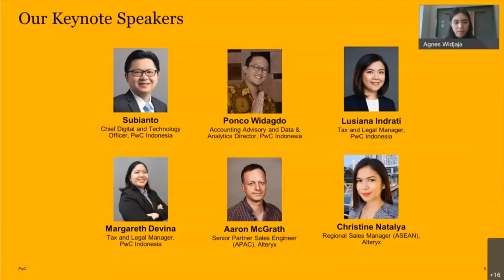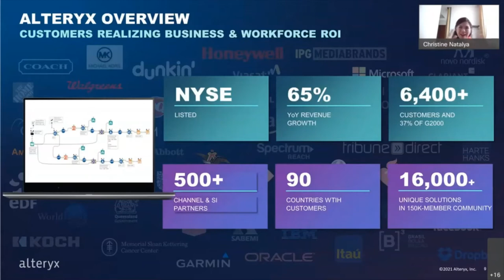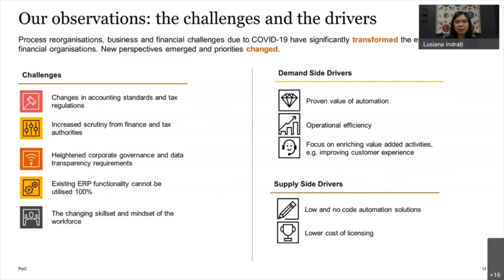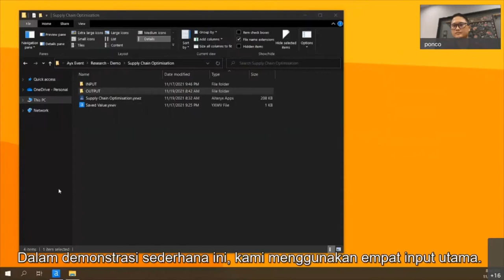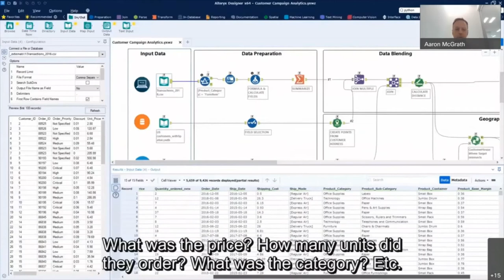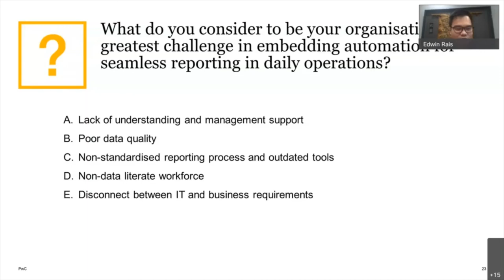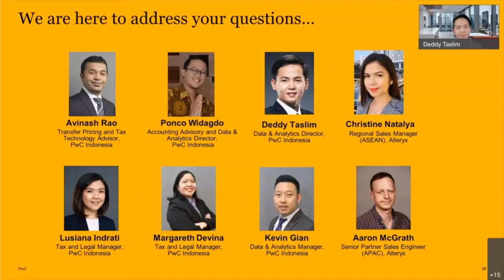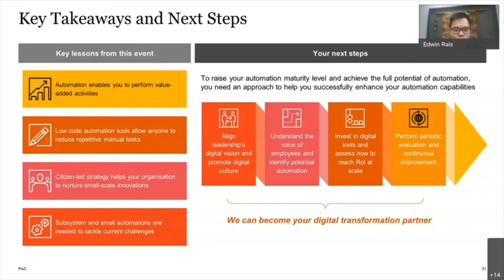PwC Indonesia Webinar - Contemporary Issues in Reporting & Business Administration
The pandemic has changed the workforce forever. Today, leveraging digitalisation or automation has become increasingly critical in solving current and future problems in reporting and business administration. On 7 December 2021, we held a webinar to discuss automation further and look at case studies on VAT reconciliation, supply chain optimisation and market insights through geospatial analysis.